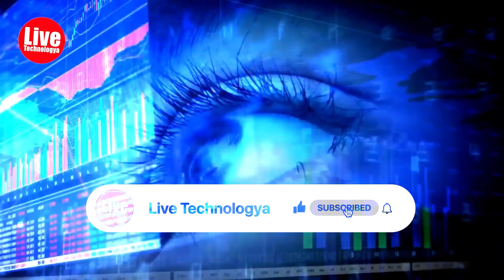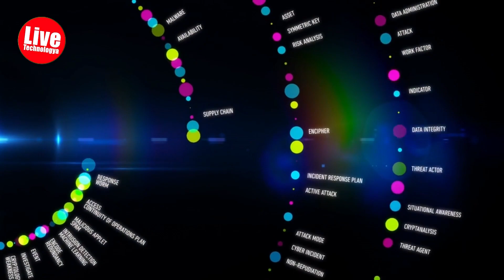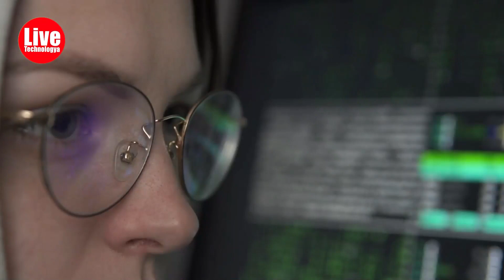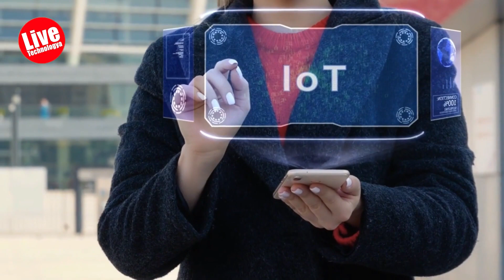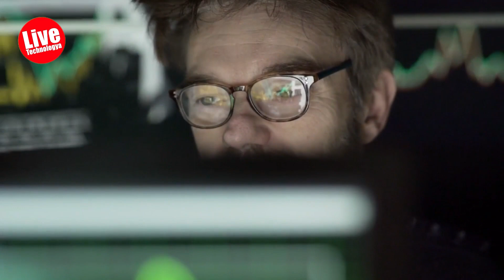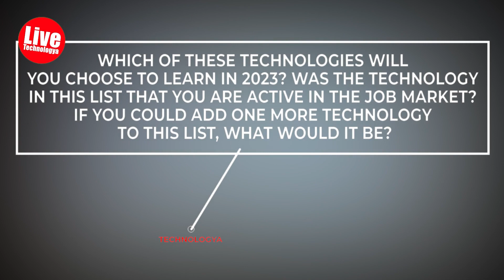Top 10 Technologies To Learn In 2023 | Trending Technologies In 2023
- What are mind blowing technologies?
- whats best technology to learn?
- What are the 10 mind-blowing new technologies?
- What are the top 10 best technologies?
- What are the top mind-blowing technologies to change the world?
- How to change the world with new technologies?

In the last 60 years, technology has advanced by leaps and bounds. We should confess after the virus get epidemic and long-term quarantines the revolution of technologies got faster. Some people think that this challenging landscape resulted in an ideal time to change the manner and quality of doing business and the way that people work. By keeping in touch with technologies you become a  more efficient person and make dramatic changes in your career and life.
Hi guys, welcome to the newest video of our channel. Today we want to talk about ten technologies that you must learn in 2023.
B) AI: AI or Artificial Intelligence is the top trending technology these days and It will be in next year as well. Did you decide to live on a business trip tomorrow? Your intelligent device automatically will suggest weather reports and travel signals. Knowing this fact that The average annual salary for AI engineers in the US is over $110K is a good inspiration for you to learn this technology. All the huge tech companies you could think of are putting AI ubiquitous and beyond other things. Many experts believe that the future belongs to this technology.
C) Cybersecurity: These days we are witnessing the crazy development of technologies and accordingly global cyber crimes are increasing as well. For this reason, these days we are noticing that well-trained cybersecurity professionals obtain very high salaries. That’s the reason why learning and upskilling in cybersecurity could be one of the best investments for your future career. With a little search on LinkedIn, you will come across more than fifty thousand various job positions.
D) Blockchain: This tech is one of the trendy technologies with a bright future. It should be noted that blockchain is much more than cryptocurrency and bitcoin. Some of the companies that hire blockchain developers are Infosys, TCS, Accenture, Tech Mahindra, and Capgemini India Pvt Ltd. A blockchain developer’s average salary in the US is $136,000 and with about 5 years of work experience, you can create a wonderful job for yourself.
E) METAVERSE: Metaverse is known as a network of shared, immersive virtual worlds and a place where people can connect with their friends, create and play games, work, and shop. Zuckerberg described this tech as “the internet that you’re inside of, rather than just looking at it.” Statistics and reports show that Facebook will create around 10000 jobs in the next five years via the metaverse. We must say that the world has prepared itself for Metaverse, how about you?
F) DevOps: This technology in its most basic form is known as a collaboration of the growth and operations teams. People active in the field of technology believe that revived practices, technologies, and trends are making DevOps an exciting place to be right now – and in the future. You can find more than one hundred and forty-four thousand job positions on LinkedIn for DevOps engineers which includes jobs in Amazon, Netflix, Target, Walmart, Meta, Etsy, and Adobe.
G) Full Stack Development: If we want to give a general explanation about these people active in this technology Full Stack web Developer is a software specialist who’s equally skilled in frontend development and backend development. According to an assertion from LinkedIn, the market for full-stack web developers has been boosting by 35% per year since 2015. TCS, Infosys, Cognizant, IBM, HCL, and Accenture are only a few companies that are on a consistent lookout for Full-stack web developers
H) IoT: IoT devices are expanding by nearly 31 percent every year, and according to news, there will be 30 billion IoT appliances by 2023. It is estimated that the market value will reach or even exceed $1.6 trillion by the end of 2023.